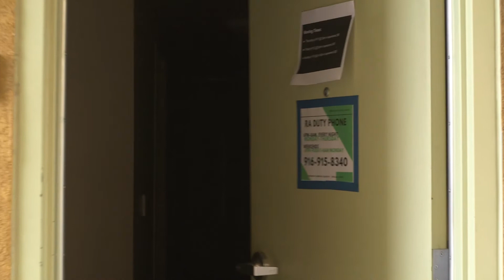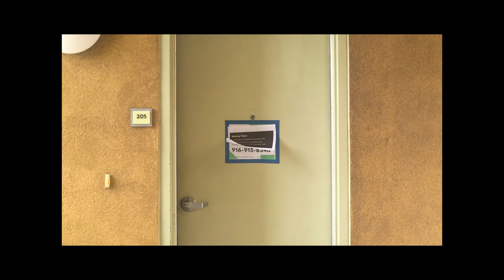The Desire (a music video)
Music video/art piece for my schools' art show.

This video is supposed to portray man's desire, or sense of lust, towards an apparent idol in their life. The obvious symbol--the cell phone--is our main character's idol. As our protagonist lives with the attachment to this mere item, he gets to enjoy the colorful benefits of it; only to be consumed by its fake promises.

Song: Can't Keep Checking My Phone---Unknown Immortal Orchestra
Big thank you to Donnie Hedrick for directing the Photography for this video! Check out his channel: